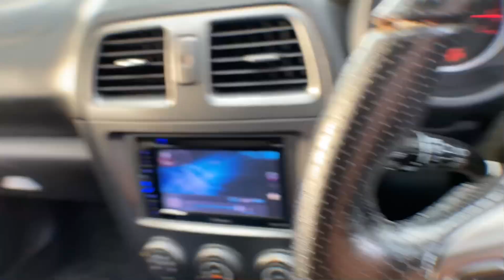MOUNTAIN RUN : BORNEO HIGHLANDS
What a day!! Early start.. 730am we were already on the move, light traffic.. great weather.. what more could I ask for a perfect Sunday drive..

Got to meet new friends too!! Great line up of cars today, best days ☺️☺️

My first ever driving through these curvy rollercoaster like road.. it was hella fun.. definitely gonna do it again when I got the opportunity to!

What a thrill of an experience I can say.. anyways, Thanks again for watching my videos!!